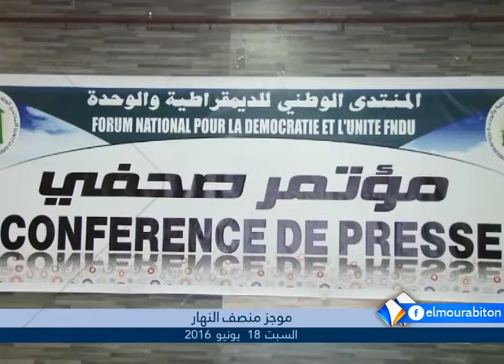موجز منتصف النهار 17ـ06ـ2016 من قناة المرابطون.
موجز منتصف النهار 18ـ06ـ2016 من قناة المرابطون.